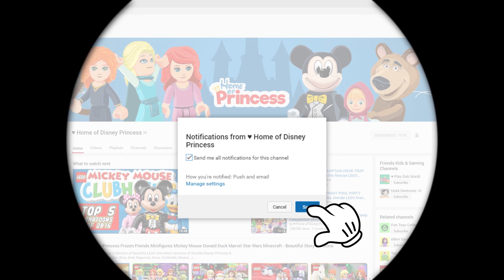♥ LEGO Princesses Goes to MONSTER PARTY to Retrieve the Stolen Necklace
Welcome to LEGO Disney Princess stop motion animation cartoon episode. In this movie Ariel the little mermaid are showing her new gift Necklace to the Rapunzel and Belle when Monsters stole her necklace. Three princesses must go to the Monster Party to retrieve stolen necklace.

Masha and the Bear at the FARM TROUBLES Stop Motion Animation Cartoon for Toddlers (Episode 18)